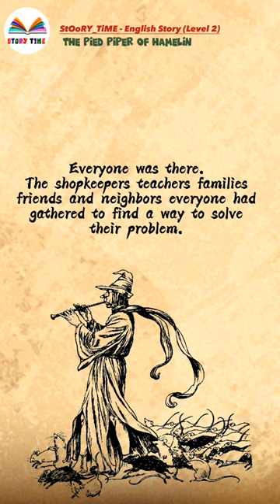Pied Piper🎷Of Hamelin |Learn📖English Through Story |Improve Your English|Fairy Tales|English Stories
You're Queries...

THE PIED PIPER OF HAMELIN Fairy Tales For Kids | Traditional Story

You're Queries...

Pied Piper 🎷of Hamelin | Bedtime Stories | English Stories for Kids and Childrens

You're Queries...

Pied Piper of Hamlin in English | Stories for Teenagers | @EnglishFairyTales